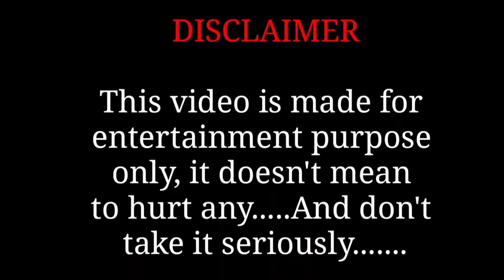Nastya and dad open the boxes with surprises - Drawing meme | Like nastya funny drawing meme